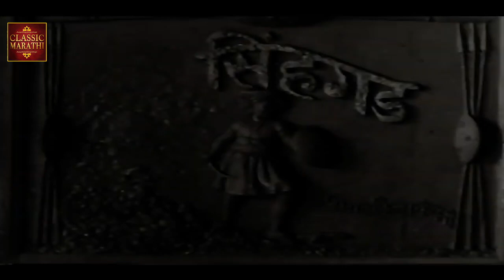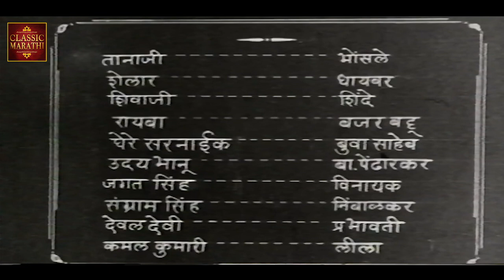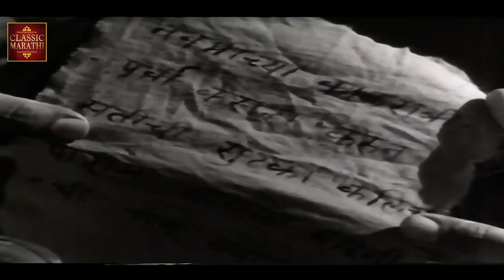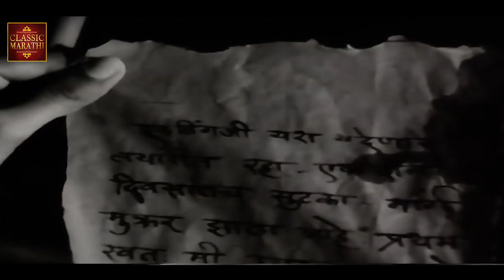Sinhagad (1933) | Marathi Movie | Master Vinayak, Keshavrao Dhaiber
Watch Sinhgad 1933, Classic Marathi Movie.
Starring Master Vinayak, Keshavrao Dhaiber & Baburao Pendharkar.

Synopsis
Udaybhanu kidnaps Kamlakumari, who is about to commit Sati, and takes her to his fort in Kondana. In a bid to rescue the woman, Tanaji, a Maratha warrior, plans an attack on the fort